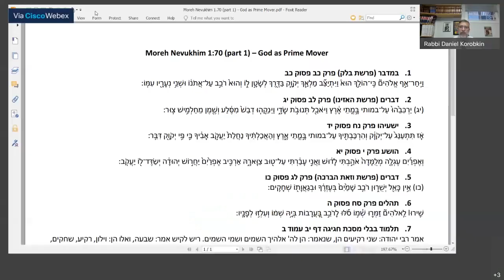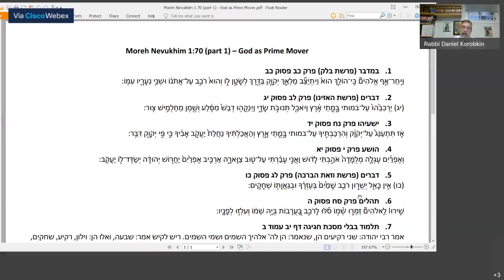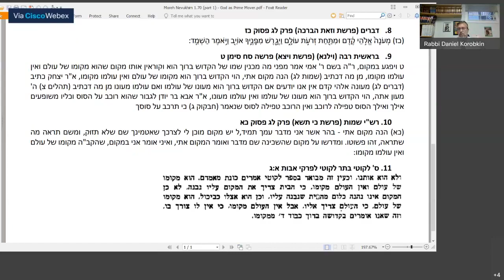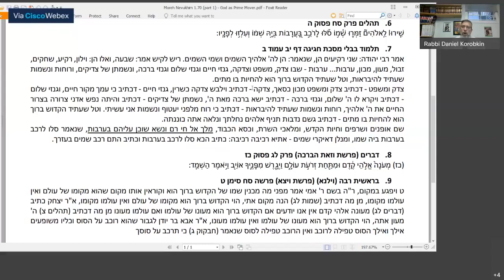95. Moreh Nevukhim 1:70 (part 1) - God as Prime Mover